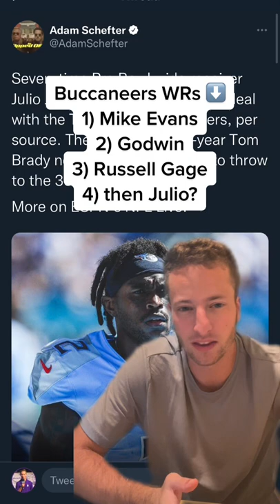Julio Jones to the BUCCANEERS!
my analysis of Julio Jones signing with the Bucs.